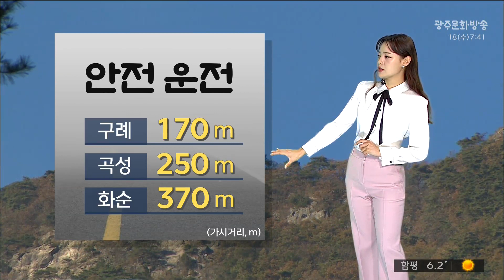광주전남 오늘의 날씨 [뉴스투데이 2023.10.18]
오늘도 일교차가 매우 크게 벌어지겠습니다.

북쪽 찬공기가 남하하면서

아침공기가 쌀쌀합니다.

광주의 현재기온 9도 안팎으로
어제보다 조금 더 쌀쌀하고요

낮동안엔 가을햇살이 내리쬐면서
한낮기온은 23도로
어제만큼이나 포근하겠습니다.
일교차는 10도 이상으로 크게 벌어지겠습니다.

현재 하늘 모습 보시면
오늘도 맑고 깨끗한 하늘 드러나 있는데요.
밤사이 기온이 낮아지면서
안개가 짙게 끼어있는 곳이 있습니다.

차간간격 넉넉히 두시고
안전운전 하시기 바랍니다.

아침기온 대부분 한자릿수대에서 시작합니다.
한낮기온 20도를 웃도는 곳이 많겠습니다.

바다의 물결은 전해상에서 최고 1m로
잔잔하게 일겠습니다.

목요일 저녁부터 금요일 오전사이 비가 지난 이후 낮기온도 20도를 밑돌며 쌀쌀하겠습니다.